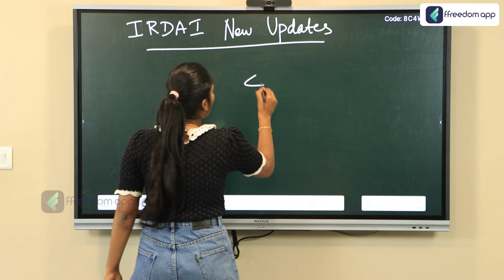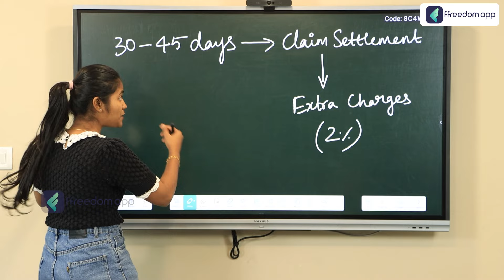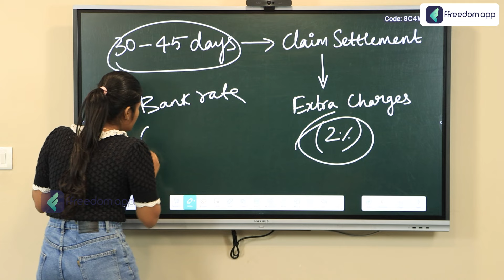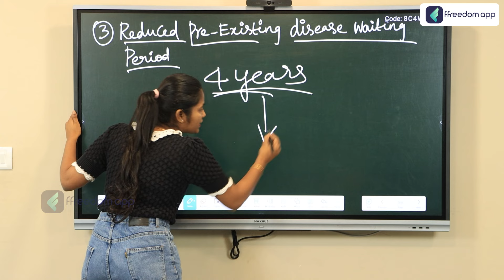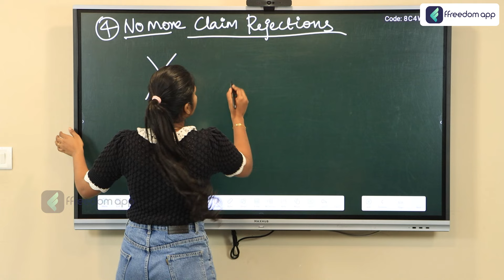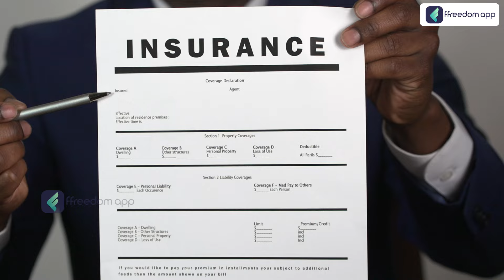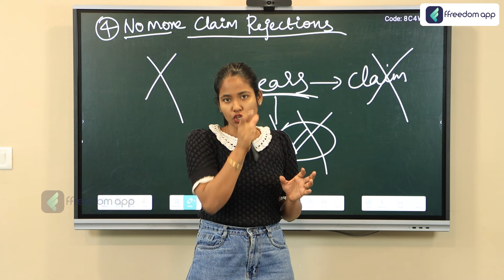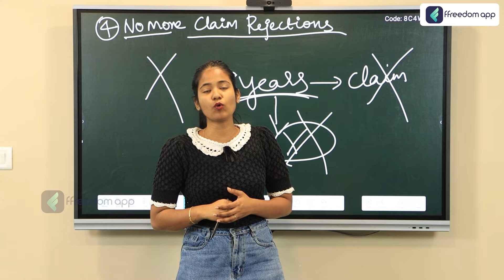IRDAI 4 New Major Updates | Latest IRDAI Updates in Tamil | Yuvarani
00:00 - 00 :44 - Introduction
00:45 - 02:55 - Faster Claim
02:56  - 03:12 - Policy Cancelation
03:13 - 03:58 - Reduce Pre Excisting
03:59 - 06:05 - Claim Rejection
06:05 - 07:10 - Conclusion

This video dives into the recent reforms introduced by IRDAI, India's insurance regulator. We explore key updates aimed at strengthening policyholder rights and ensuring a more transparent insurance market. The focus is on IRDAI's June 2024 announcements regarding reforms in life and general insurance businesses, along with the issuance of a master circular on policyholder empowerment.